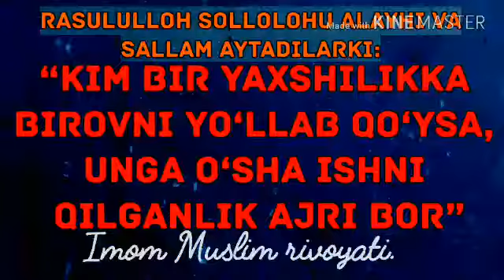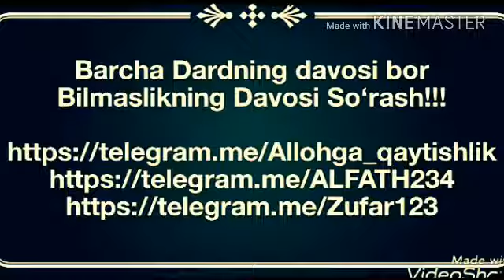459.Оёқ, қўли синиб гипсланган киши қандай ғусл қилади?(Абдуллоҳ Зуфар Ҳафизаҳуллоҳ)